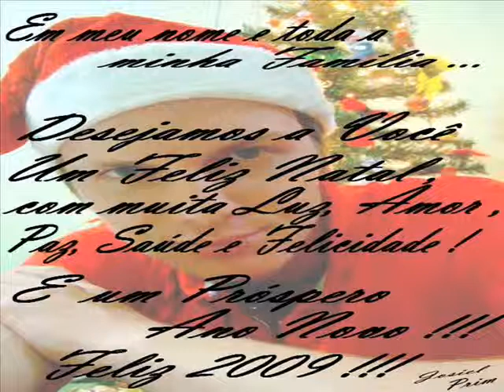Feliz Natal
Desejo a Você Juntamente com Minha Família , Um Feliz Natal de AmoR, Paz, Luz, Saúde e muita Felicidade ...E um 2009 cheio de Prosperidades !

Feliz Natal e Feliz 2009

Josiel Prim e Família